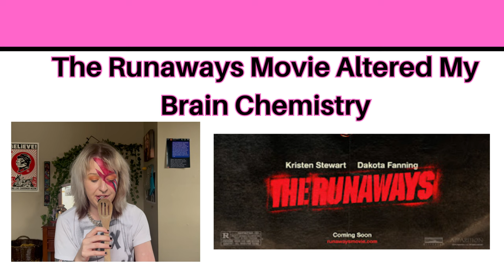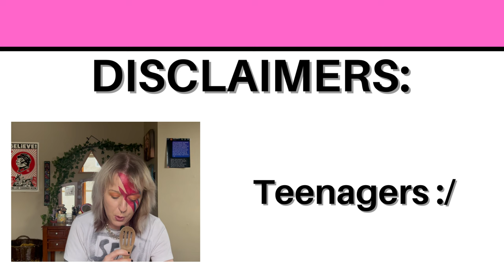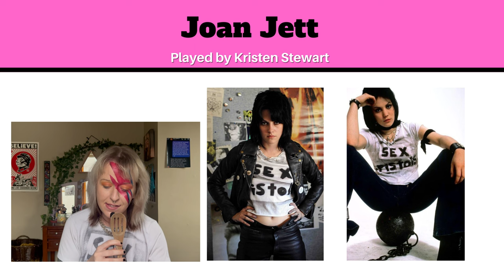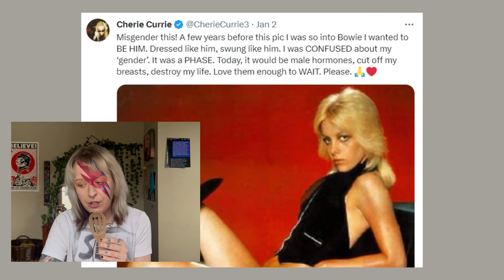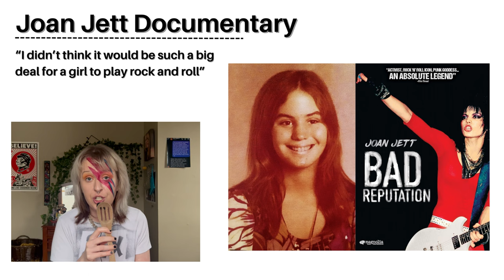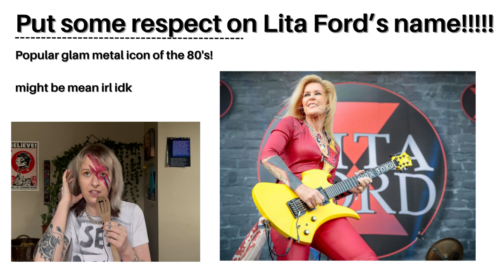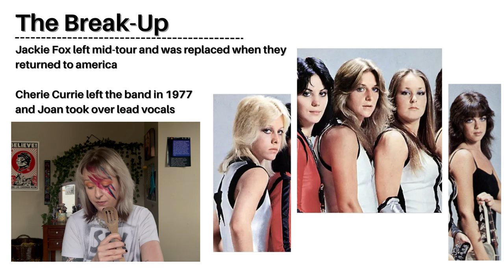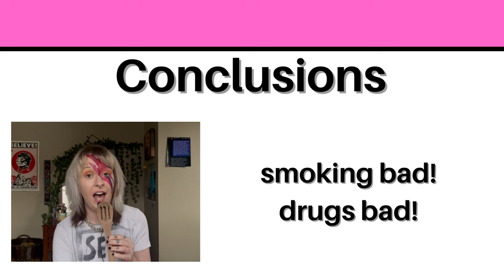The Runaways Movie Altered my Brain Chemistry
The Runaways movie introduced an entire generation of young cool weirdo punk queer girls to the complicated and revolutionary legacy of the 1970’s all girl rock band that launched the career of Joan Jett. We’re talking about the movie, moments that impacted me the most, and some of the real story of The Runaways.